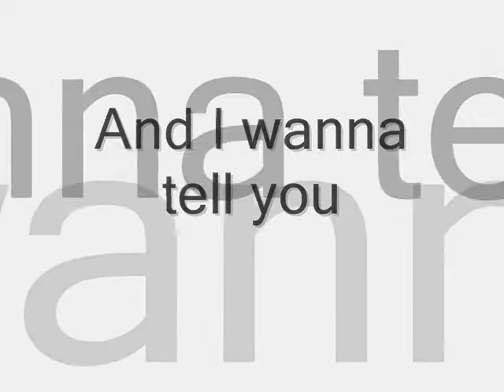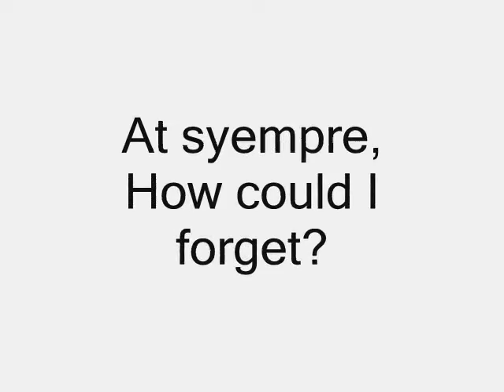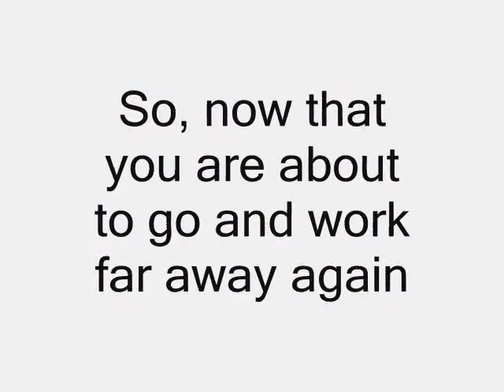Plain white T's - 1234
Made this for my husband. I love you honey. I always  will